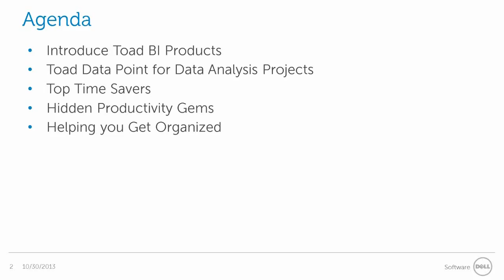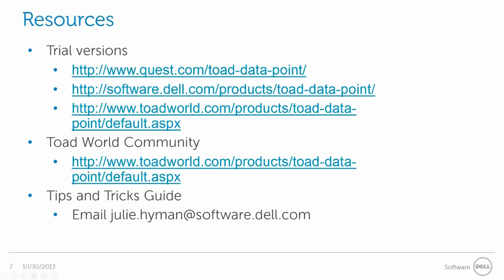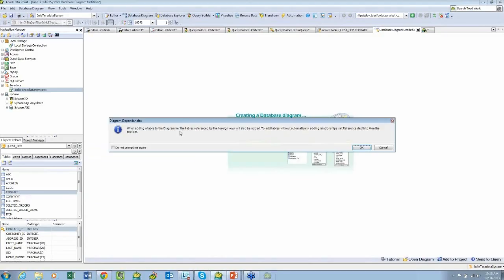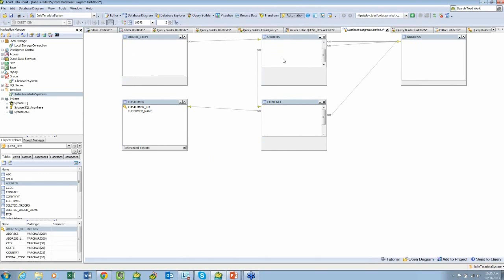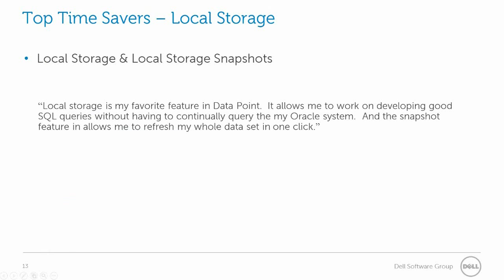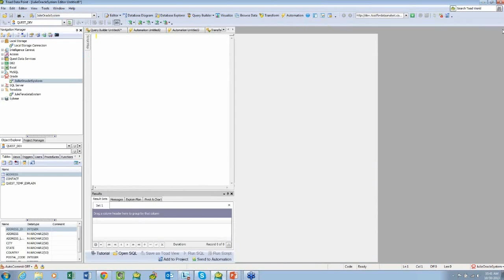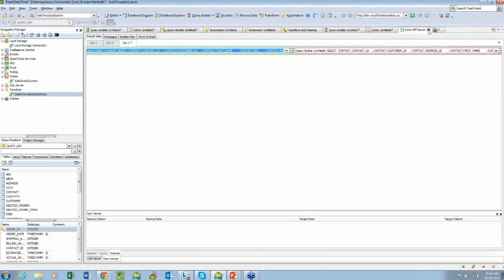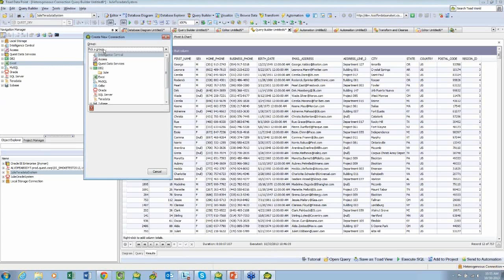How to Slash Data Analysis Project Times in Half Webinar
Whether you’re spending 40 hours a week on data analysis projects or 4, there are tips and tricks that can help you automate time consuming workflows to slash time spent on data analysis and reporting projects. And with shrinking budgets, tighter deadlines and an increasing number of projects, who couldn’t use an hour or more back every day?

In this one hour webinar, we’ll show you how you can more quickly and easily access, prepare, analyze and share data

Learn how to:
Save time connecting and querying a myriad of data sources
Transform and cleanse data faster
Automate and schedule frequent workflows and tasks
Build SQL queries like a pro
Rapidly share reports and analyses with your team

** Eligible for PDUs, CDUs. **